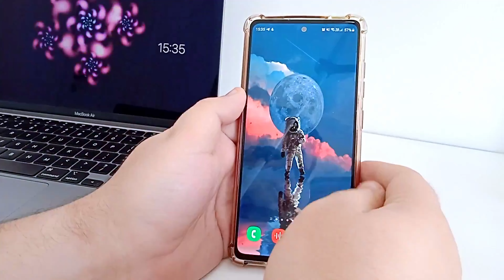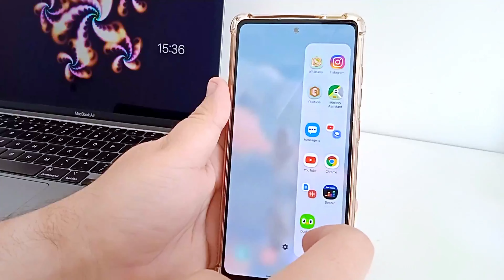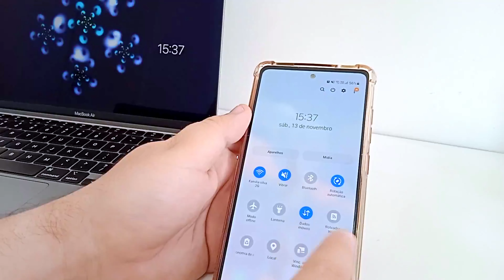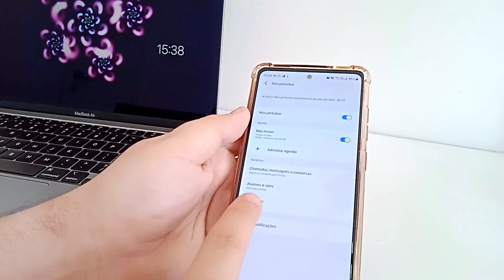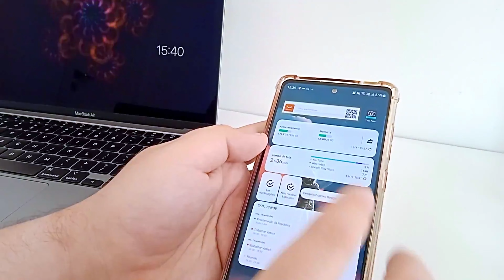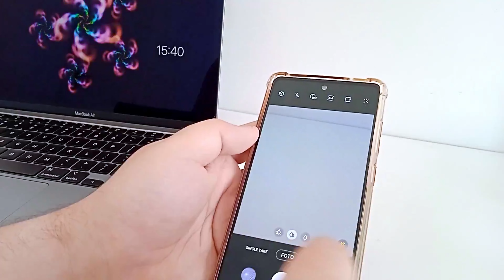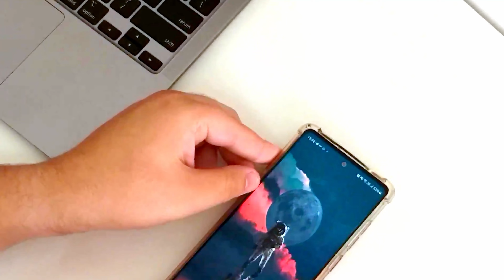Dicas e Truques de uso para o Samsung Galaxy S20 Fe | O MELHOR CELULAR DE 2021! DICAS E TRUQUES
O galaxys20fe é um dos aparelhos com melhor custo beneficio de 2021 principalmente levando em consideração a versão com snapdragon e nesse vídeo vou te ensinar a deixar o seu samsung ainda melhor com varias dicas e truques para ele! Galaxy S20 FE Dicas e Configurações ESPECIAIS!

★ Smartphone Motorola Edge 20 Lite 128GB Verde - 5G 6GB RAM Tela 6,7” Câm. Tripla + Selfie 32MP ➽
★ Smartphone Samsung Galaxy A02 32GB Azul 4G - Quad-Core 2GB RAM 6,5” Câm. Dupla + Selfie 5MP ➽
★ Smartphone Lenovo Legion Phone Duel 256GB - Vengeance Red 5G 12GB RAM 6,65” Câm. Dupla ➽

Dúvidas ? Comente :)